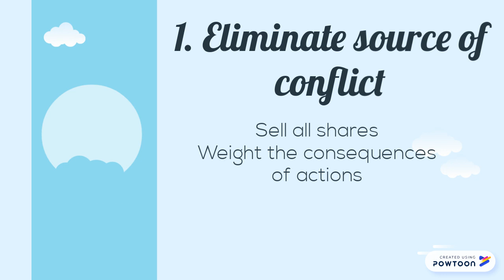a new video